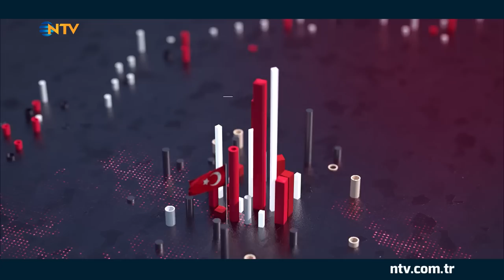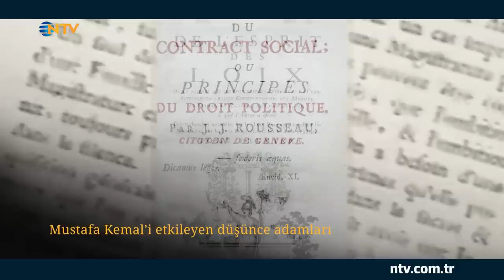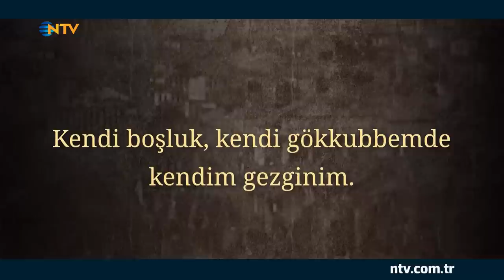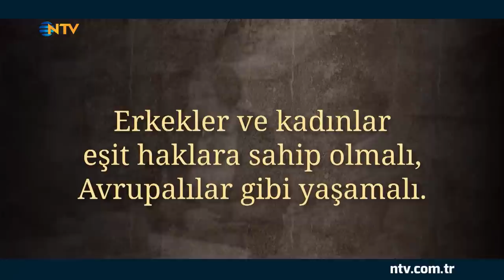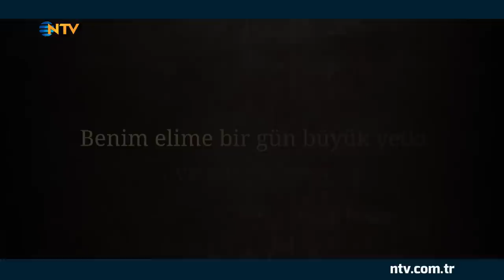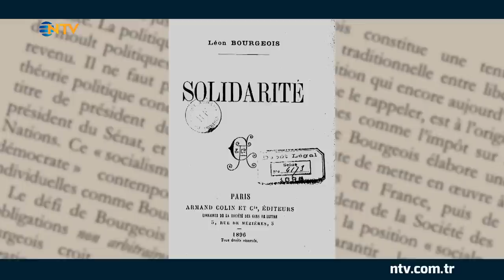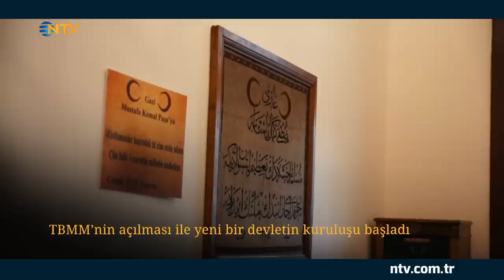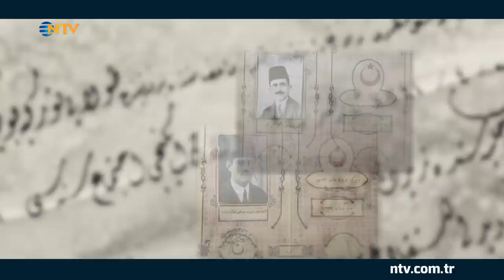CUMHURİYET FİKRİ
Yola nasıl çıkıldı, Cumhuriyet Fikri nasıl doğdu, gelişti ve gerçeğe dönüştü?
NTV’den Ahmet Yeşiltepe ve Cihan Çekiç’in Birinci ve İkinci Meclis Genel Kurul salonlarında hazırladığı belgesel, Gazi Mustafa Kemal Atatürk önderliğindeki devrimin nasıl ve nerede başladığını anlatıyor.

Bir insan hikayesinden bir milletin hikayesine

Cumhuriyet'in ilanı, Türk tarihindeki en büyük devrimdir. Fakat bu fikrin hayata geçmesi uzun ve zorlu bir sürecin sonunda olmuştur.
Cumhuriyet, 19 Mayıs 1919’dan itibaren, kıvılcımlar halinde başlayan Milli Mücadele ateşinin, hürriyet ve bağımsızlık meşalesine dönüştüğü yerdir.
Cumhuriyet fikrine ulaşmak için, önce hürriyet duygusunun oluşması, olgunlaşması ve ona özlem duyulması gerekmiştir.
Türkiye Cumhuriyetinin doğuşu bu hasret, istek ve olgunluğun sonucudur.
Harekete önderlik eden kişiyse, Cumhuriyet fikrine daha en başından, erken yaşlarında, gençliğin coşkusu, azmiyle inanmış ve onu inşa edecek şartların oluştuğu anda harekete geçmiştir.
Gazi Mustafa Kemal Atatürk, Cumhuriyet fikrinin uygulayıcısı olmakla birlikte bu yolda büyük engeller ve zorluklarla karşılaşmıştır, ama onun hedefi net ve kesindir; hakimiyet kayıtsız şartsız milletin oluncaya kadar geri adım atmamış, yolundan dönmemiştir. Doğrusu bu, arka planda kapsamlı bir hazırlık ve zihinsel donanımla mümkündür.
Bu belgesel, bir düşünce adamı olarak Gazi Mustafa Kemal Atatürk’te Cumhuriyet fikrinin nasıl oluştuğunu ve hangi aşamalardan sonra gerçeğe dönüştüğünü anlamak için hazırlanmıştır.